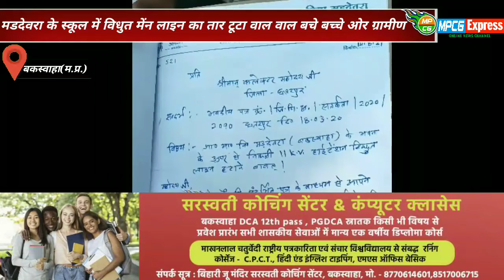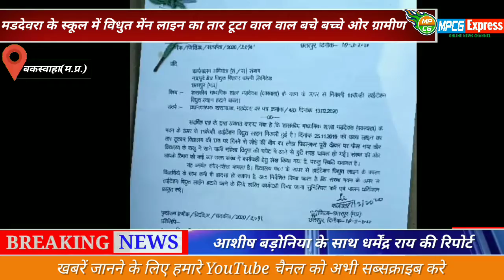मडदेवरा के माध्यमिक शाला विद्यालय में विधुत मेंन लाइन का तार टूटा वाल वाल बचे बच्चे ओर ग्रामीण